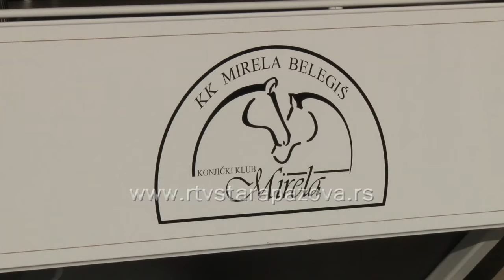Konjički klub Mirela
U Konjičkom klubu Mirela u Belegišu nalazi se pansion za konje, škola jahanja, a takođe vrši se i iznajmljivanje konja i fijakera.  Konjički klub radi uspešno već nekoliko godina, ostvarili su zapažene rezultate na takmičenjima, a učesnici su fijakerijada i drugih manifestacija.